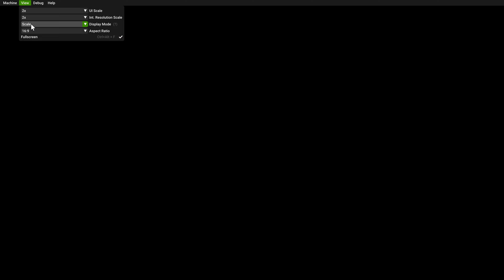ToeJam & Earl III: Mission to Earth (2x Resolution) | xemu Microsoft Xbox Emulator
ToeJam & Earl III: Mission to Earth "Only on Xbox" running on a Windows 10 64-bit PC via the xemu original Xbox emulator version 0.7.118. Official xemu

My PC specs:

- 32GB DDR4 3600MHz (PC4-28800) CL18 Desktop Memory

SETTINGS - SYSTEM

-EEPROM: eeprom.bin

SETTINGS - INPUT

SETTINGS - DISPLAY

SETTINGS - NETWORK